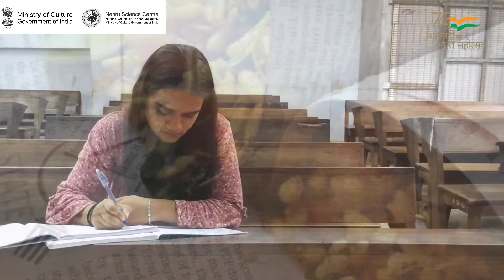Chemistry of News Paper Ink | #41 of 75 Chemistry Facts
Pakoras might be a tasty, but the newspapers in which they are wrapped are harmful!
To know why keep watching 75chemistryfacts presented by @NSCMumbai a unit of @ncsmgoi